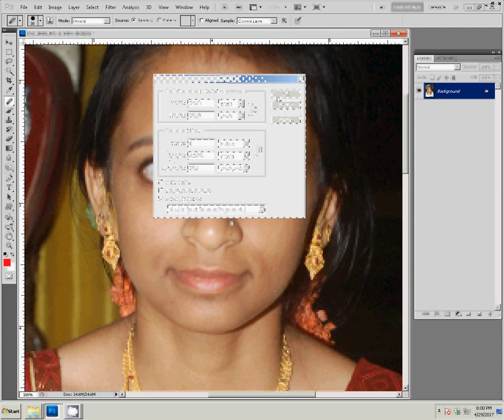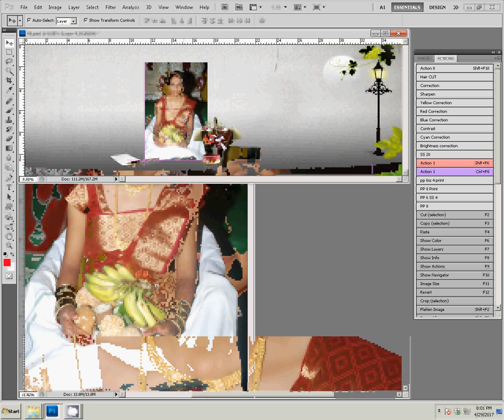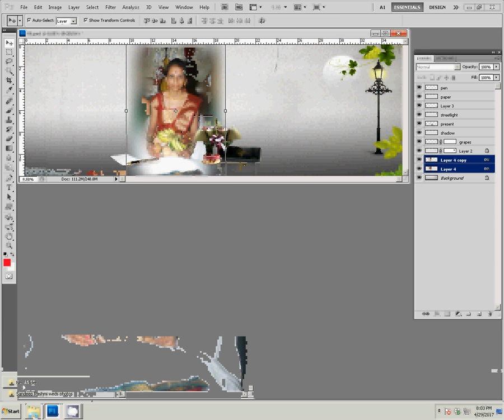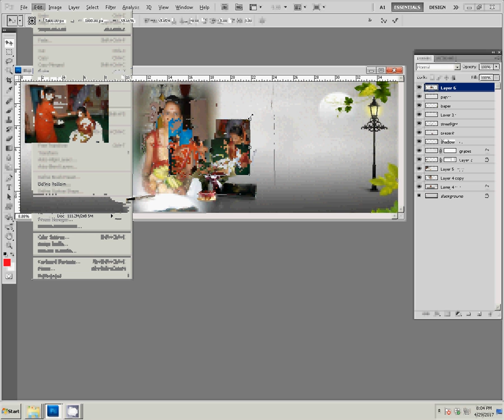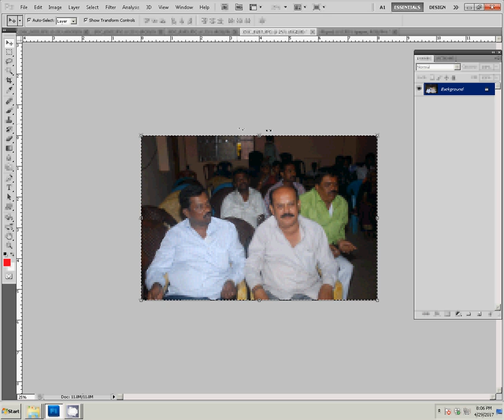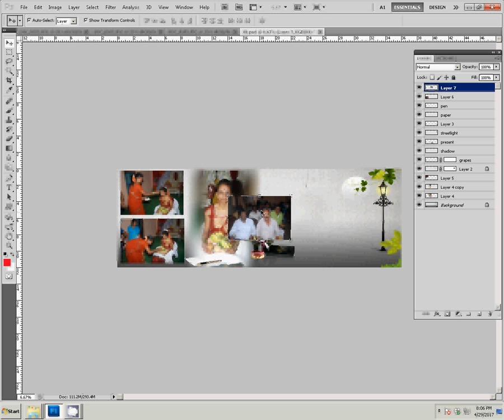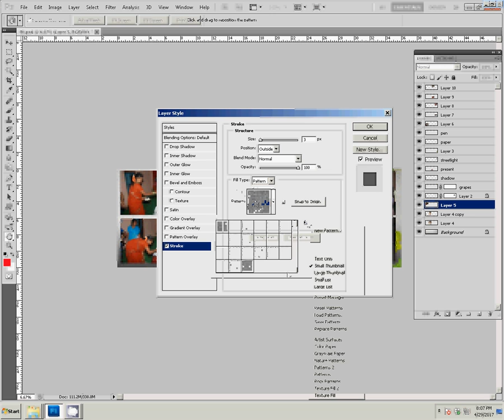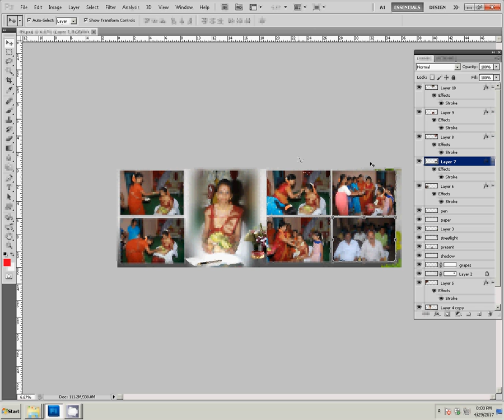DIGITAL PHOTO ALBUM MAKING